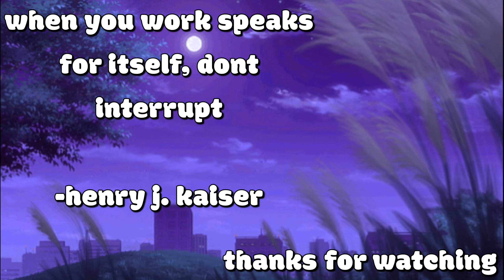Competitive Valorant As A NOOB Was A TERRIBLE Idea…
yoo in this one i played competetive valorant for the VERY FIRST TIME. it was terrible... but not as bad as i thought, surprised myself actually. now im excited to keep playing and see the highest rank i can achieve!